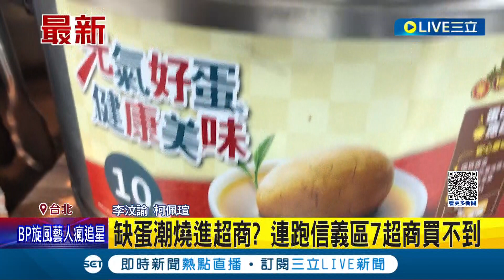缺蛋潮燒進超商？連跑信義區7超商買不到 業者出奇招電鍋擺"健達出奇蛋"｜記者 李汶諭 柯佩瑄｜【LIVE大現場】20230319｜三立新聞台